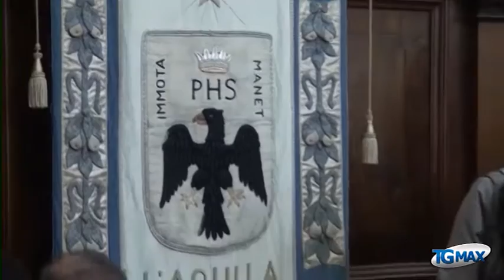È crisi con Idv, Cialente caccia De Santis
Nuova crisi di maggioranza al comune di L’Aquila, il sindaco Cialente caccia l’assessore De Santis dell’Idv.